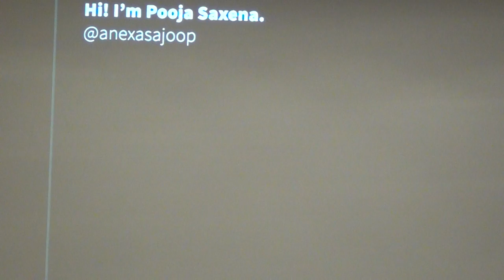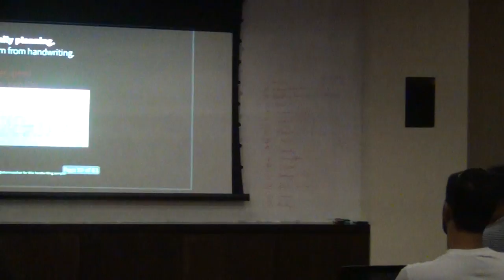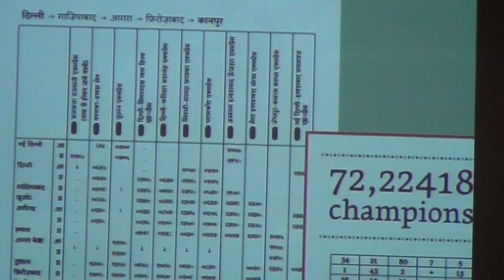Design Day: Expanding the typographic palette for Devanagari by Pooja Saxena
This talk is by Pooja Saxena who is a 'part-time typeface designer and full time nerd'. In this talk she talks about Cawnpore a devanagari typeface she is working on.  This is a talk from the May 2013 edition of Design Day.